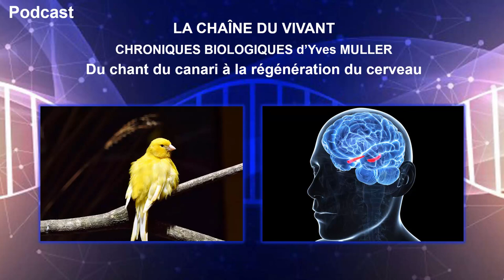Podcast 21 - Du chant du canari à la régénération du cerveau (nouvelle version)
Ce podcast démarre par le chant de séduction qu’émet le canari mâle au printemps et que cet oiseau chanteur va modifier chaque année. Vous croiserez ensuite le Dieu Pan jouant de la flûte, des mésanges cachant des graines, des souris qui apprennent et mémorisent, des chauffeurs de taxi de la ville de Londres et des essais nucléaires pendant la guerre froide. Cette chronique vous conduira à découvrir que le cerveau des oiseaux et des mammifères adultes est pourvu d’une capacité de régénération. Et peut-être parviendrons-nous un jour à stimuler la production de neurones dans notre cerveau pour faire face à des lésions cérébrales ou des maladies neurodégénératives.
Auteur : Yves Muller – Professeur Agrégé de classe exceptionnelle - Docteur en Neurosciences - Université de Montpellier

Références :
- Messier B, Leblond CP, Smart I (1958) Presence of DNA synthesis and mitosis in the brain of young adult mice - Experimental Cell Research ; 14:224–6
- Altman J et Das GD (1965) Autoradiographic and histological evidence of postnatal hippocampal neurogenesis in rats - Journal of Comparative Neurology ; 124:319-35
- Nottebohm F, Stokes TM, Leonard CM (1976) Central control of song in the canary, Serinus canaria - Journal of Comparative Neurology ; 165: 457–86
- Nottebohm F (1981) A brain for all seasons: cyclical anatomical changes in song control nuclei of the canary brain - Science ; 214:1368-70
- Paton JA et Nottebohm FN (1984) Neurons generated in the adult brain are recruited into functional circuits – Science ; 225:1046-8
- Nottebohm F (1989) From Bird Song to Neurogenesis - Scientific American ; 260:74-9
- Alvarez-Buylla A, Theelen M et Nottebohm F (1990) Proliferation “hot spots” in adult avian ventricular zone reveal radial cell division – Neuron ; 5:101–9
- Kirn J, O’Loughlin B et coll. (1994) Cell death and neuronal recruitment in the high vocal center of adult male canaries are temporally related to changes in song - PNAS USA ; 91:7844-8
- Barena A et Nottebohm F (1994) Seasonal recruitment of hippocampal neurons in adult free-ranging black-capped chickadees - PNAS USA ; 91:11217-21
- Barena A et Nottebohm F (1996) Recruitment and replacement of hippocampal neurons in young and adult chickadees: an addition to the theory of hippocampal learning - PNAS USA 93:714-8
- Palmer TD, Takahashi J et Gage FH (1997) The adult rat hippocampus contains primordial neural stem cells - Molecular and Cellular Neuroscience ; 8:389–404
- Alvarez-Buylla A, García-Verdugo JM et coll (1998) Primary neural precursors and intermitotic nuclear migration in the ventricular zone of adult canaries – Journal of Neurosciences ; 18:1020–37
- Eriksson PS, Perfilieva E et coll. (1998) Neurogenesis in the adult human hippocampus - Nature Medicine ; 4:1313-7
- Maguire E, Gadian D et coll. (2000) Navigation-related structural change in the hippocampi of taxi drivers - PNAS USA ; 97:4398-403
- Taupin P, Gage FH (2002) Adult neurogenesis and neural stem cells of the central nervous system in mammals – Journal of Neuroscience Research ; 69:745-9
- Taupin P (2005) Neurogenesis in the pathologies of the nervous system - Medecine Sciences 21:711-4
- Nottebohn F (2005) The neural basis of birdsong – PloS Biology ; 3:e164,759-61
- Rapanelli M, Frick L et Zanutto B (2011) Learning an operant conditioning task differentially induces gliogenesi in the medial prefrontal cortex and neurogenesis in the hippocampus - PLoS One 2011 ; 6:e14713, 1-12
- Woollett K et Maguire E (2011) Acquiring “the Knowledge” of London's layout drives structural brain changes - Current Biology ; 21:2109-14
- Bergmann O, Liebl J et coll. (2012) The age of olfactory bulb neurons in humans – Neuron ; 74:634-9
- Alonso M, Lepousez G et coll. (2012) Activation of adult-born neurons facilitates learning and memory - Nature Neuroscience ; 15:897-904
- Kempermann G (2012) Neuroscience. Youth culture in the adult brain - Science ; 335:1175-6
- Ameisen JC (2012) Sur les épaules de Darwin, Les battements du temps - Ed Les liens qui libèrent
- Spalding K, Bergmann O et coll (2013) Dynamics of hippocampal neurogenesis in adult humans - Cell ; 153: 1219–27
- Bergmann O, Frisén J (2013) Neuroscience - Why adults need new brain cells – Science ; 340:695-6
- Moreno-Jiménez EP, Flor-García M et coll. (2019) Adult hippocampal neurogenesis is abundant in neurologically healthy subjects and drops sharply in patients with Alzheimer's disease - Nature Medicine ; 25:554-60